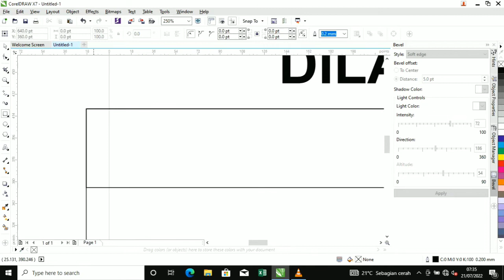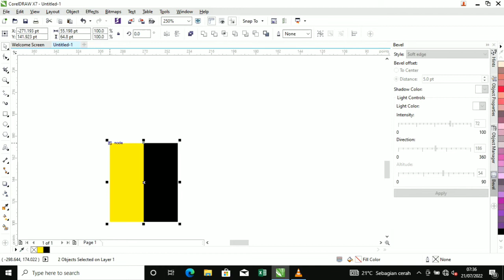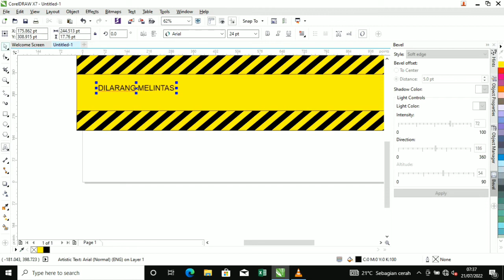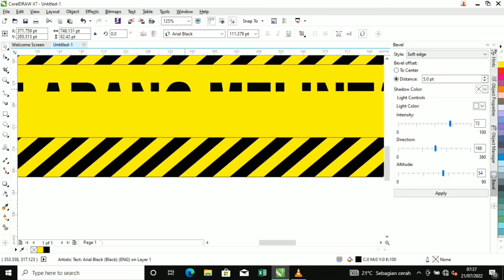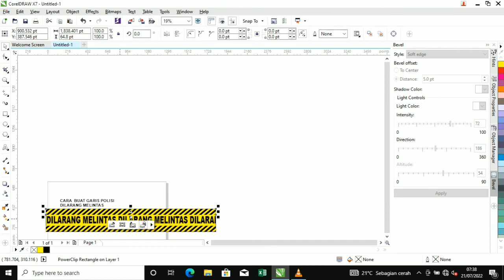CARA BUAT GARIS POLISI DILARANG MELINTAS | DENGAN COREL DRAW